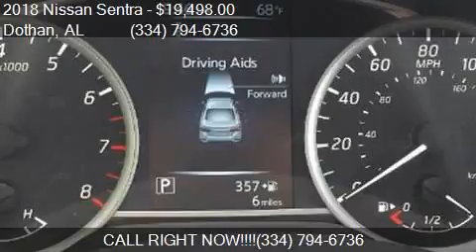2018 Nissan Sentra for sale in Dothan, AL 36305 at BONDY'S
This 2018 Nissan Sentra  is for sale in Dothan, AL 36305 at BONDY'S NISSAN.

Engine: 1.8L I4
Transmission: CVT
Color: Brilliant Silver
Mileage: 5
Contact BONDY'S NISSAN 3693 W MAIN ST Dothan, AL 36305 to test drive this 2018 Nissan Sentra  today.